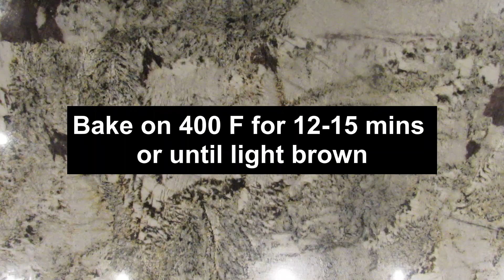Keto Tiramisu | The Ultimate Tiramisu | Best Keto Dessert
This very popular Italian dessert can very well be made keto friendly! I made it numerous times and my guests don't believe it's sugar free! You will need to make the lady fingers from scratch since the store-bought ones are not keto, but don't worry all is included in the video. Enjoy :)

Ingredients:
Lady Fingers:
6 eggs
1/2 cup swerve or sweetner of choice
1 cup almond flour
1/2 tsp baking powder
1/2 tsp vanilla

Filling:
2 cups 35% whipping cream
2 cups mascarpone cheese
6 egg yolks
1 cup swerve or sweetner of choice

1 cup of cooled down instant coffee
1 tbsp cocoa

Directions:
Lady Fingers:
- Separate egg whites and yolks
- Beat egg whites until firm peaks form (possible to add 1/8 tsp of cream of tartar to firm up quickly)
- In another bowl, whisk egg yolks with baking powder, vanilla, swerve and almond flour, mix well
- Add the yolk to the whites mixture gradually to avoid inflating the egg whites
- Pour mixture into piping tube and pipe lady fingers on a baking sheet in an oven proof pan
- Bake in 400 F oven for about 15 minutes or until slightly brown

Filling:
- Set a pan on medium high heat and fill half of it with boiling water
- Set egg yolks on pan in a heat proof ball
- Add swerve and continue stirring for about 8 mins to get the eggs cooked
- Remove egg yolk mixture from over the pan and let cool completely
- Prepare whipping cream, by beating on high speed until firm
- Add mascarpone cheese to egg yolk mixture, mix well
- Add to whipping cream and mix filling well

Assembling:
- Prepare instant coffee and let cool completely
- In the serving pan, dip lady fingers in cool coffee for about 1 second then layer them in pan
- Cover with filling and repeat to create 2 layers of lady fingers and 2 layers of filling
- Sift cocoa powder on top of the tiramisu
- Refrigerate for 4 hours or overnight before serving

Macros
This recipe makes a pan that gives 15 servings. Per serving the macros are:
Fat 32.1g, Protein 6.5g, 2.2 Net carbs
If you want to cut on fat you can use 1 cup mascarpone instead of 2 and thus make it 25.1g of fat

* USA:
- Almond flour
- Swerve (I prefer the non granular brand)
- Kitchen Aid Mixer

* Canada:
- Almond flour
- Kitchen Aid Mixer

* UK:
- Almond flour
- Kitchen Aid Mixer